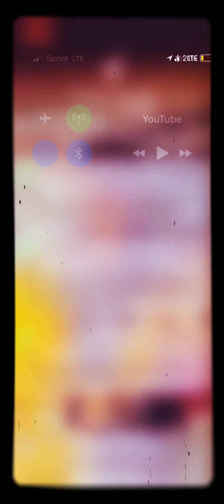How does it feel (to know)